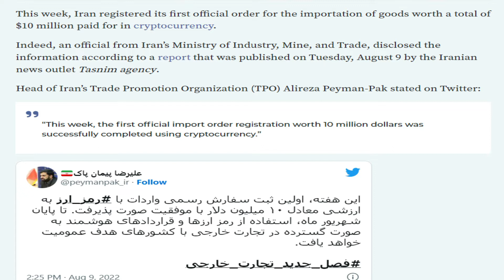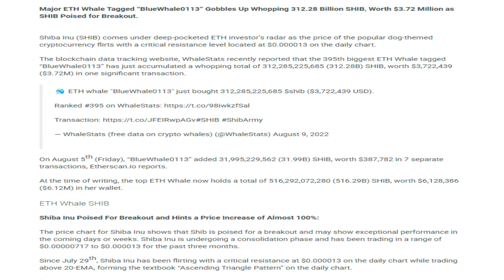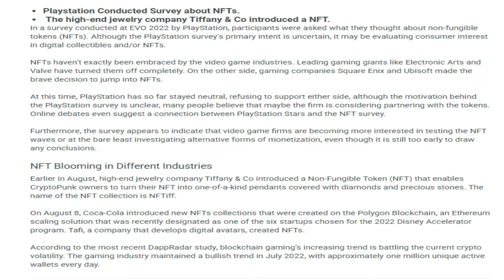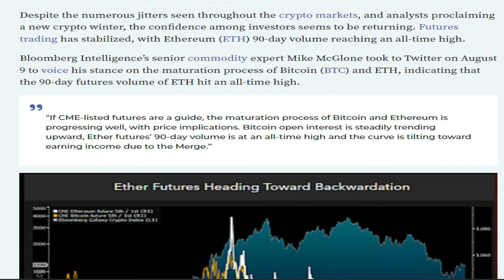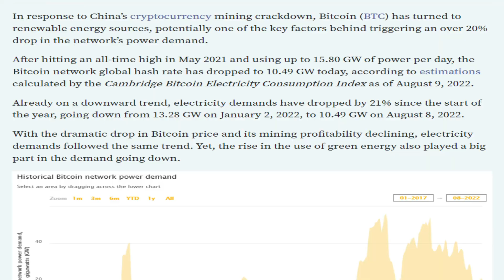10/08/22 |Crypto news today Telugu | Shiba Inu coin Telugu news| luna Crypto news |Cryptocurrency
10/08/22 | Crypto Telugu | Shiba Inu coin Telugu  news | Cryptocurrency news today Telugu | క్రిప్టో కరెన్సీ వార్తలలో నేటి ముఖ్యాంశాలు | బిట్ కాయిన్ |Telugu Crypto Daily | luna Crypto news

-Iran makes the first-ever import of goods using cryptocurrency worth millions.
-Ethereum Whale Buys 312 Billion Shiba Inu, Now Holds 516 Billion SHIB.
-Floki Inu New Protocol FlokiFi Locker Gets Listed On Georgia-based Swapzone.
-PlayStation Survey Indicates Video Game Firms Interest in NFT.
-South African Web3 Firm Fractionalizes Rare ZAR Proof Coins Into NFTs.
-Ethereum futures trading volume reaches a 3-month high ahead of the Merge.
-Bitcoin network’s power demand drops by over 20% in 2022 as shift to renewables accelerates.
-Ethereum Layer 2 Arbitrum Launches Nova Chain, Links With Reddit.
-Everdome Secures $10M Investment Commitment From GEM Digital Limited.
-HUMAN announce v2 upgrade with Routing Protocol.
-Chainalysis says $2 bln stolen in cross-chain bridge hacks this year, more expected.
-Crypto Exchange Zipmex to Re-Open Bitcoin, Ethereum Withdrawals.